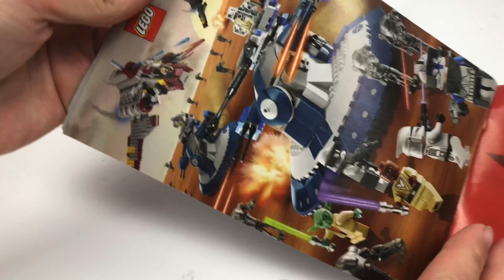Lego Star Wars droid hyena bomber - speed build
Apologies for the set looking pretty tatty this is a secondhand set that I bought on eBay
The stickers and everything was already pre-applied and unfortunately it came with no box
How about come over and follow me up on

This is a really cheap set to get if you can on eBay or amazon